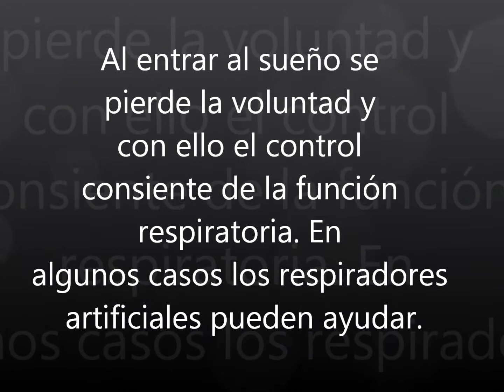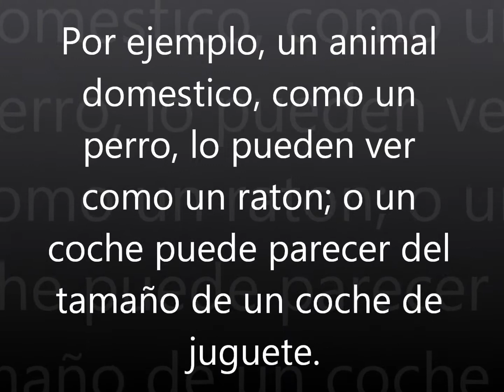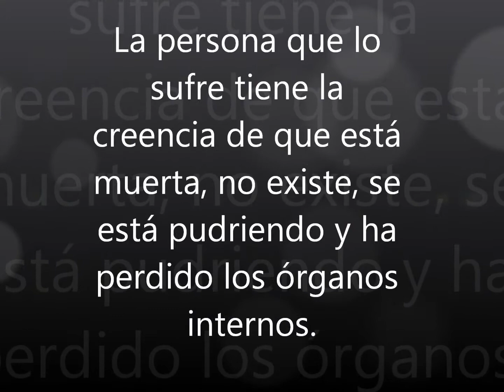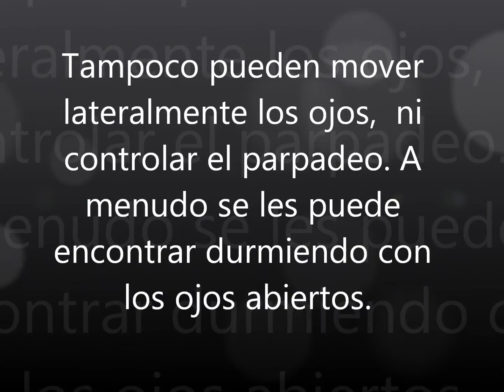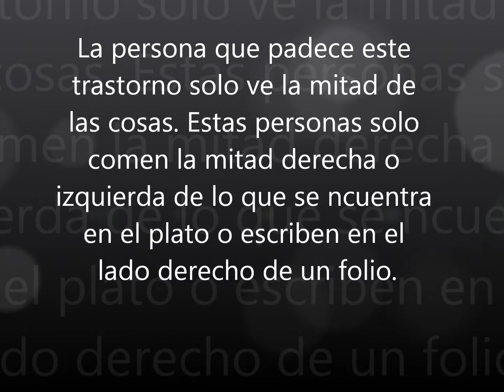ENFERMEDADES PSICOLOGICAS RARAS